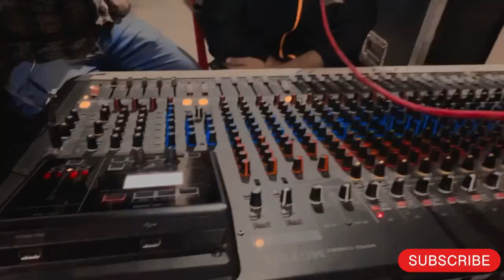आज रात में जाना पड़ा रिकॉर्डिंग के लिए💞||aaj raat me jana pada recording ke liye 💞@AQEEL-makeover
हमारी महफ़िल में लोग बिन बुलायें आते हैं, क्योकि... यहाँ स्वागत में फूल नहीं पलकें बिछाये जाते हैं..💓

Hello Friend's🙏
Sameer sheikh vlog this side🌹
This our small family thanks for joining us…♥️

आज रात में जाना पड़ा रिकॉर्डिंग के लिए💞vlog
Aaj recording karne gaye vlog
Family vlog
big family vlog
sourav joshi
Studio vlog
desi vlog
armaan malik biography
family vlogs
piyush joshi vlogs
गाड़ी का व्लॉग
daily routine
घर में आई ख़ुसी व्लॉग्स
फनी व्लॉग्स
आज मूवी देखने गये व्लॉग्स
माय फर्स्ट व्लॉग्स
sourav joshi vlogs
डेली व्लॉग्स
डेली रूटीन व्लॉग्स
फ़ैमिली व्लॉग
सौरव जोशी व्लॉग्स
daily vlog
सांग्स व्लॉग
राइडिंग व्लॉग्स
फ़ैमिली फिटनेस  व्लॉग्स
आज गये घूमने व्लॉग्स
हल्द्वानी लाइफ व्लॉग्स
नात व्लॉग्स
फ़ैमिली फिटनेस व्लॉग्स
hindi vlogs
माय फर्स्ट ब्लॉक वीडियो
Sufiyan and nida
sufiyan and nida vlogs
न्यू व्लॉग सौरव जोशी
New vlog sufiyan and nida
यूट्यूब पर blog कैसे बनाएं
daily vlogging